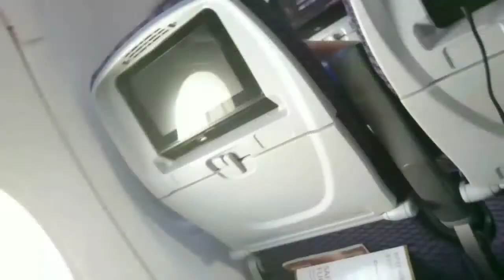Flying to Quito Ecuador